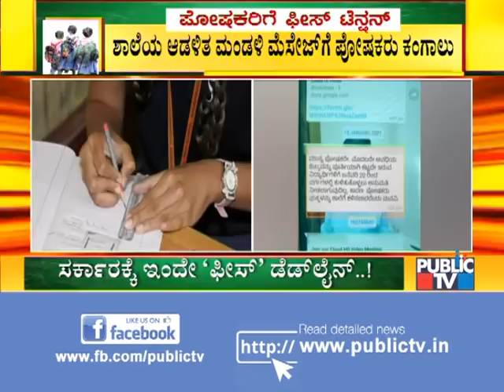Private Schools ಜಗ್ತಿಲ್ಲ, Parents ಬಿಡ್ತಿಲ್ಲ- ಶುಲ್ಕ ಪಾವತಿಸದ್ದಕ್ಕೆ ಮಕ್ಕಳ ಆನ್‍ಲೈನ್ ಐಡಿ ಬ್ಲಾಕ್